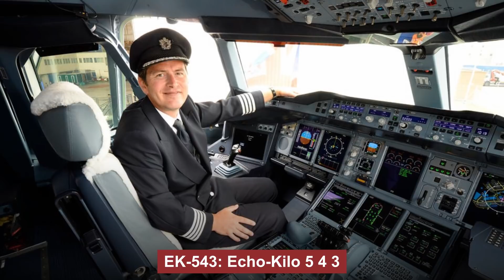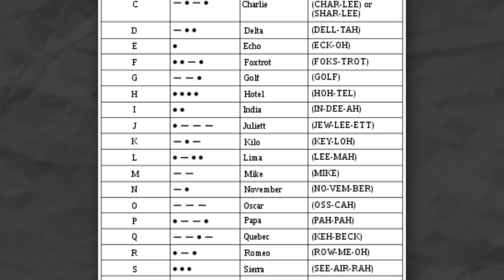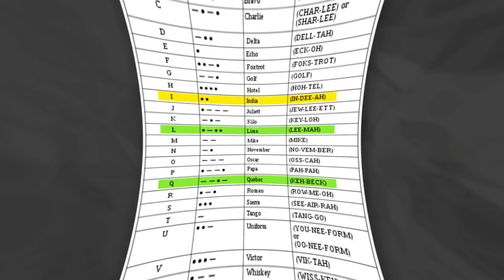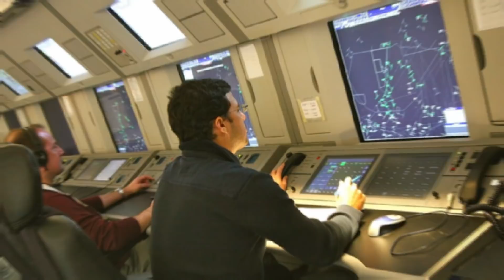Military Phonetic Alphabets & Its Uses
This video is about NATO Phonetic Alphabet. NATO phonetic alphabet, NATO spelling alphabet, ICAO phonetic alphabet or ICAO spelling alphabet, is the most widely used radiotelephone spelling alphabet.